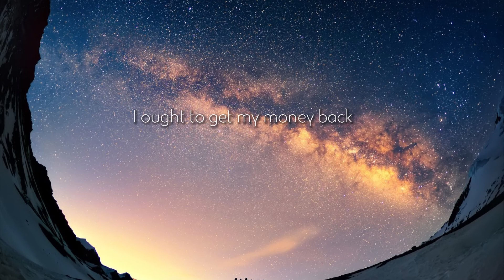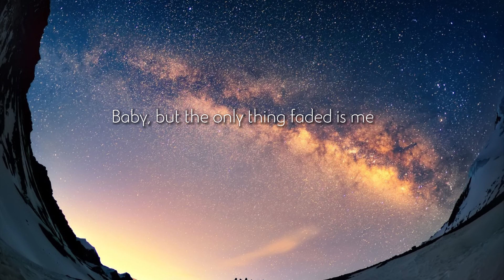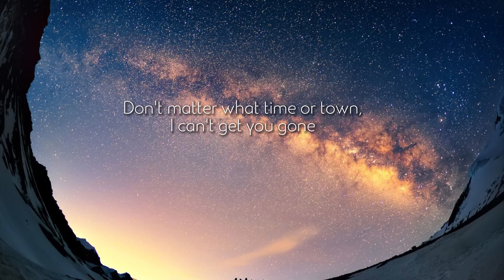Morgan Wallen - You Proof (Lyrics)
[Chorus]
I need something "You proof" (Poured 'em up 'til they're shutting 'em down, yeah)
Aw, I need something "You proof" (You never ain't not around, yeah)